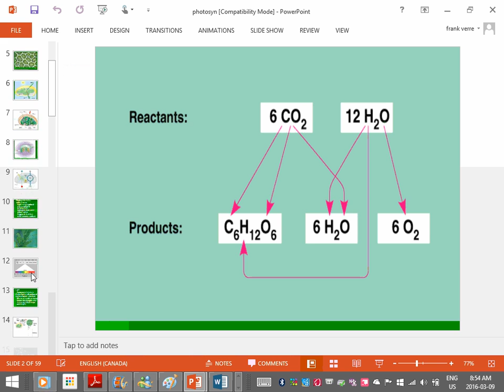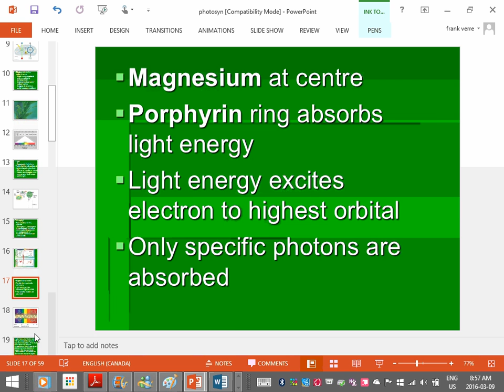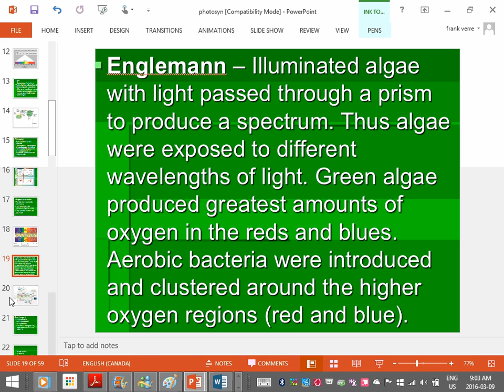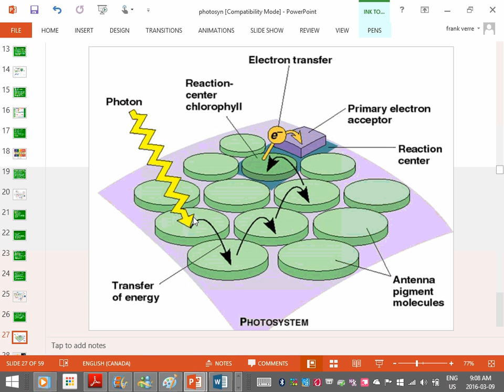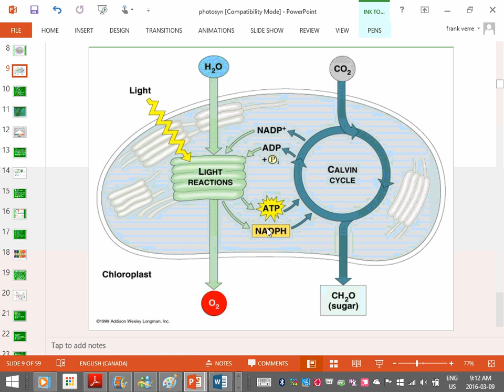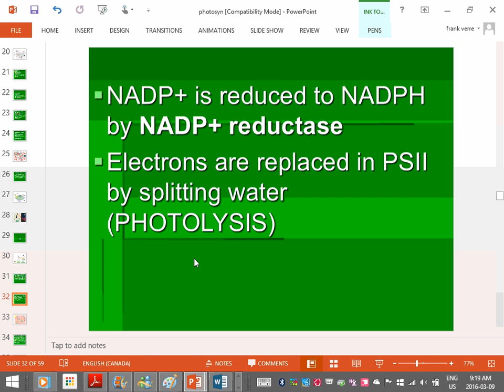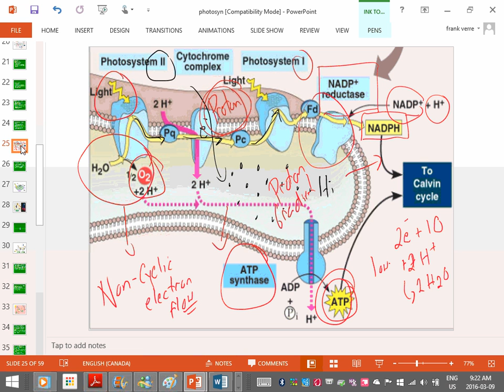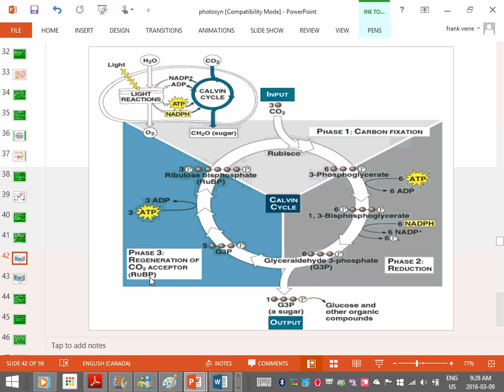photosynthesis pt2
Description